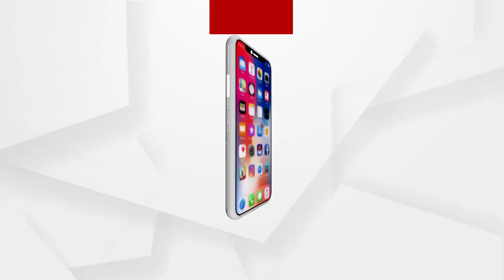ଫେବୃଆରୀ 10 ତାରିଖରେ ପିଜି କ୍ଲାସ ଆରମ୍ଭ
ଫେବୃଆରୀ 10 ତାରିଖରେ ପିଜି କ୍ଲାସ ଆରମ୍ଭ ହେବ ଏବଂ ହଷ୍ଟେଲ ଗୁଡ଼ିକ 8 ତାରିଖରେ ଖାେଲାଯିବ ...କୋଭିଡ଼ ଗାଇଡ଼ ଲାଇନ ଅନୁସାରେ କ୍ଲାସ ହେବ : ଉଚ୍ଚଶିକ୍ଷାମନ୍ତ୍ରୀ ଅରୁଣ ସାହୁ
ଅଧିକ ଖବର ପାଇଁ ଡ଼ାଉନଲୋଡ କରନ୍ତୁ “Argus News” ଆପ୍